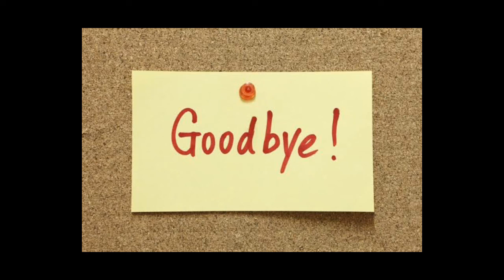¡¡MUCHAS GRACIAS!! HASTA PRONTO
Amigos míos viene una nueva etapa para mí y un cambio radical en el canal, les ofrezco una disculpa por no poder continuar con este contenido, les agradezco infinitamente, los aprecio muchísimo.